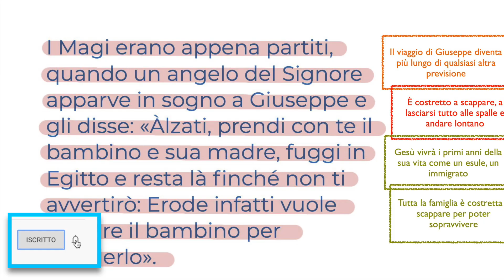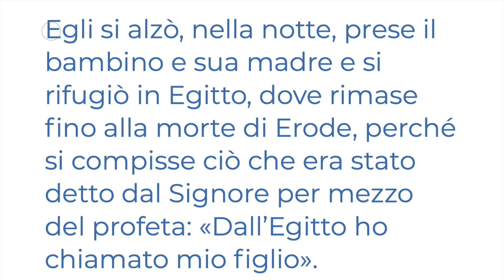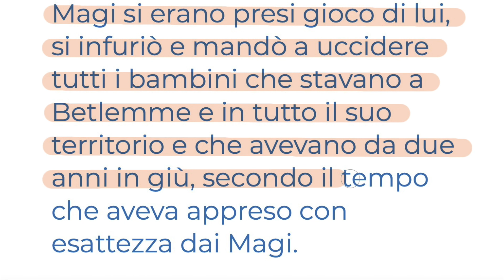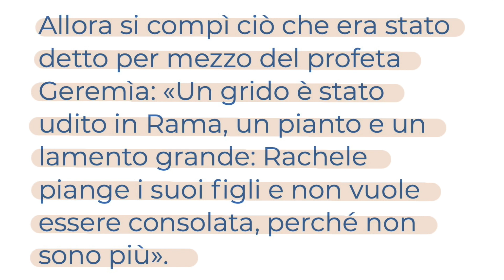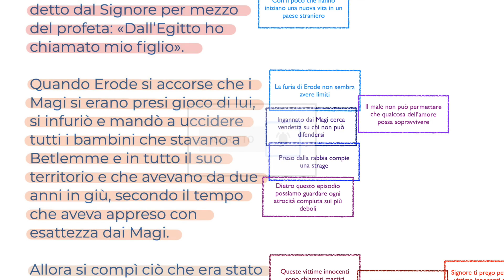Morte dei santi innocenti (Mt 2,13-18) GIOVEDÌ 28 DICEMBRE Vangelo del Giorno